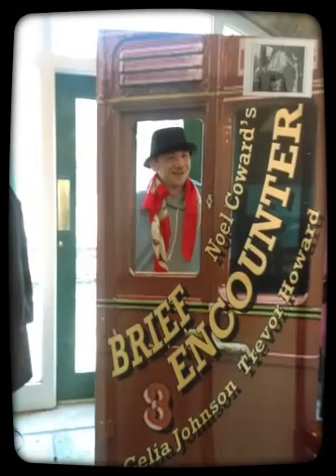our Holiday (Created